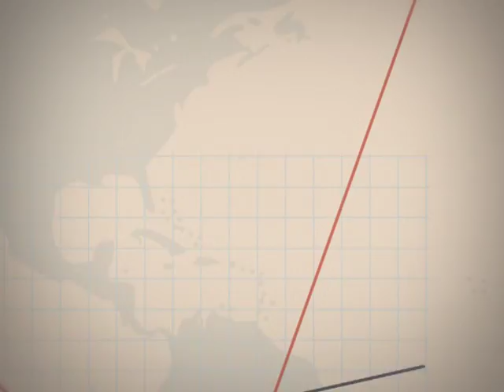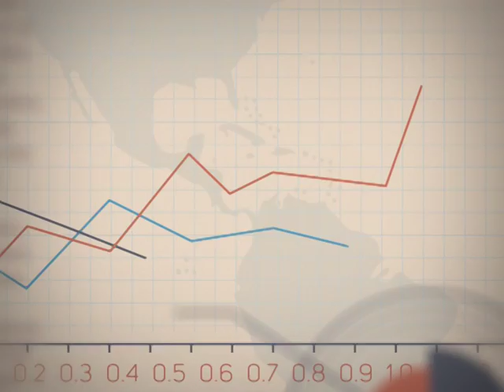Точка росту. 02.01.2018